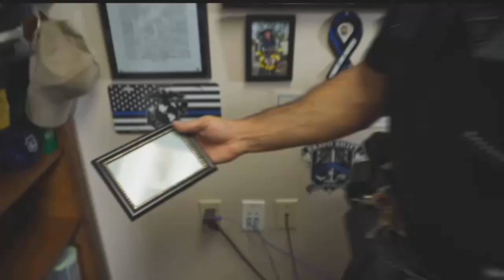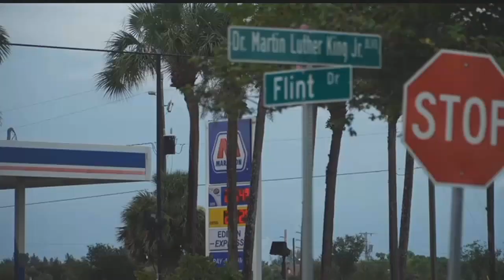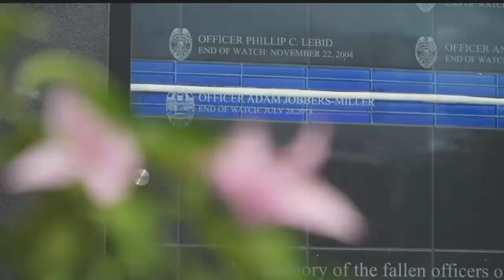Fort Myers police officer remembered one year after death